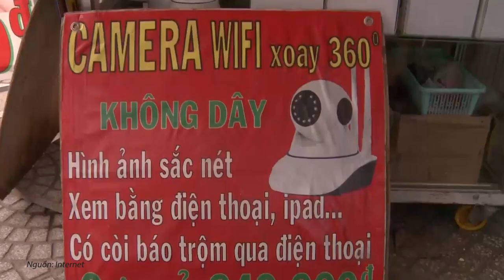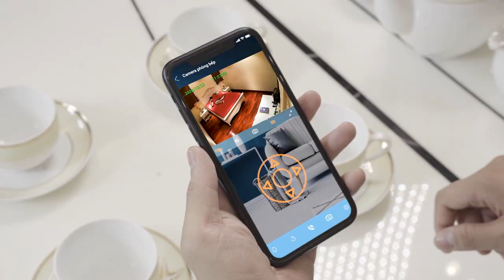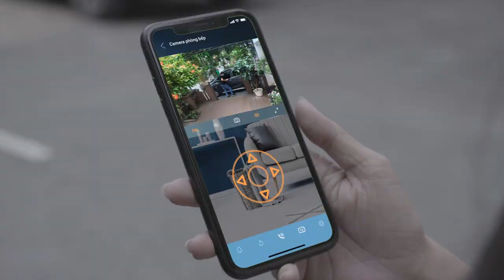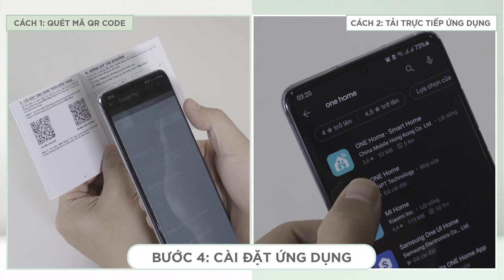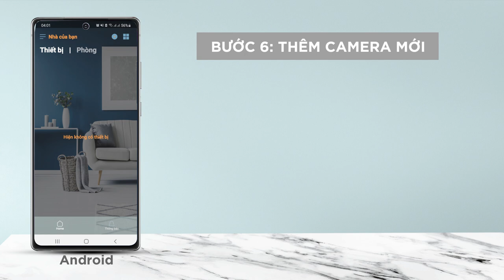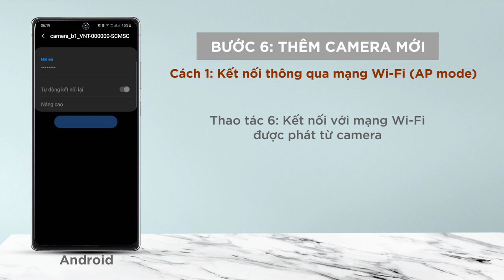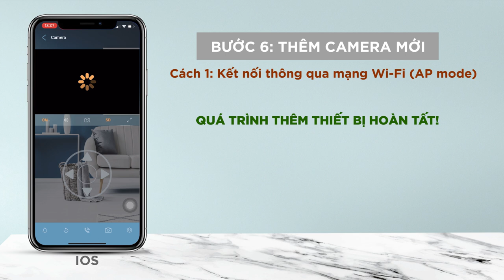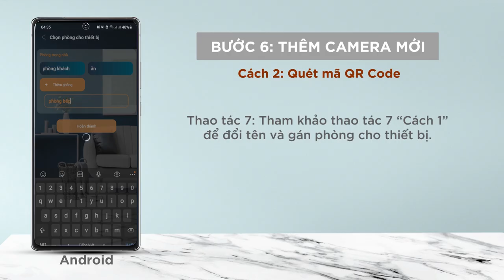[VNPT Technology]_Hệ thống giám sát an ninh cho ngôi nhà thông minh Home Vision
Home Vision là một phần trong giải pháp tổng thể ngôi nhà thông minh (ONE Home) do VNPT Technology nghiên cứu phát triển. Home Vision bao gồm IP camera, nền tảng quản lý dành cho nhà cung cấp dịch vụ và ứng dụng trên thiết bị di động thông minh dành cho khách hàng.
Được nghiên cứu phát triển với mục tiêu mang đến một cuộc sống an toàn hơn, Home Vision đáp ứng mọi nhu cầu giám sát tại các hộ gia đình, giúp gia chủ yên tâm hơn khi vắng nhà. Không chỉ hoạt động như một hệ thống giám sát độc lập, Home Vision có thể tích hợp với các hệ thống của bên thứ ba và kết hợp với các giải pháp khác như nông nghiệp thông minh, tòa nhà thông minh… để đáp ứng các nhu cầu đa dạng của người dùng.
Thời điểm đầu ra mắt, VNPT Technlogy sẽ cung cấp 2 loại thiết bị giám sát an ninh là Camera trong nhà (Home Vision HVIP01) và Camera ngoài trời (Home Vision HVOF01). Hai thiết bị này đều mang đến hình ảnh với độ phân giải cao (full HD), nhìn xuyên đêm, phát hiện nhanh chuyển động và đưa ra cảnh báo chính xác. Đồng thời, sản phẩm cũng hỗ trợ đàm thoại 2 chiều; lưu trữ video, hình ảnh trên cloud, thẻ nhớ và điện thoại di động. Người dùng cũng có thể kiểm tra hình ảnh trên camera trên cả điện thoại thông minh hay máy tính bảng.